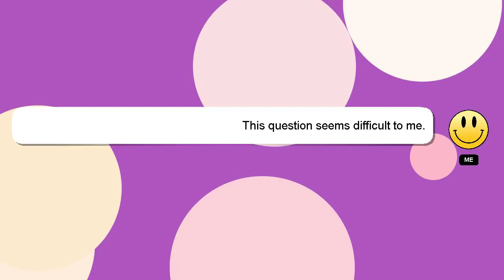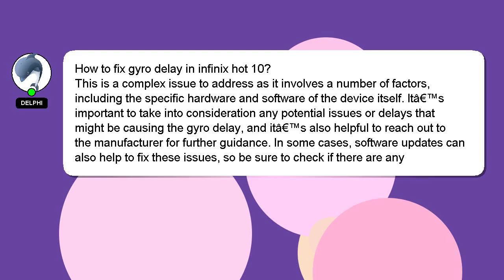How to fix gyro delay in infinix hot 10?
A quick introduction about me, Greetings, my name is Delphi. Allow me to provide support in answering your questions. - How to fix gyro delay in infinix hot 10?

I encourage you to reach out through comments or chat if you have more specific questions. I will 'heart' your answer as a sign of appreciation.

*2 What we are experimenting :*